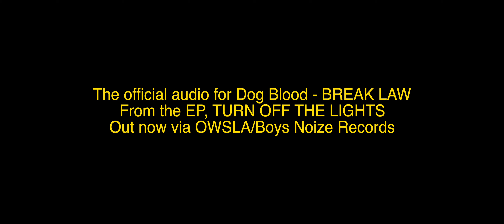CACHE BUNNY SHOWREEL | Dog Blood - BREAK LAW [Unofficial video]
showreel of cache bunny